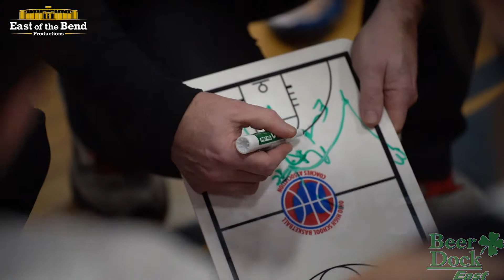Africentric at Bishop Hartley | Girls Basketball | 02/08/2022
Enjoy the highlights from senior night against Africentric as they honor 2 very special Bishop Hartley student athletes! Bella Parker & Lexi Cashwell have been key contributors since 2019 and helped build the program to what it is today!